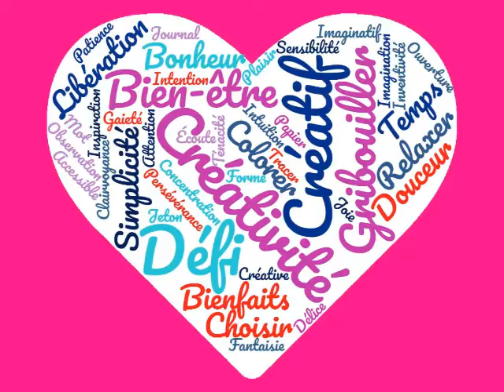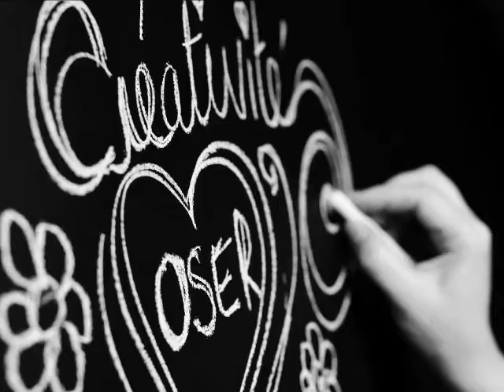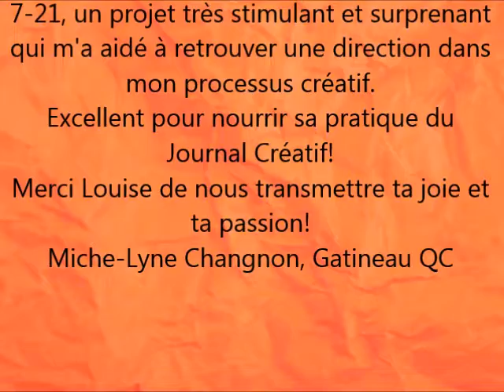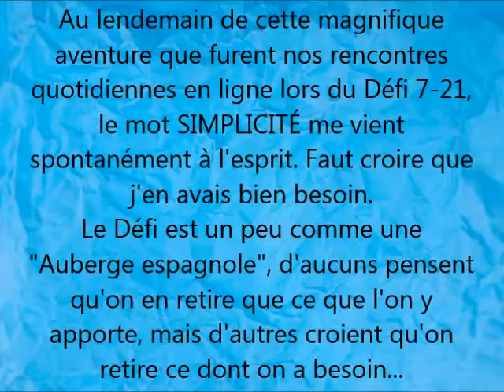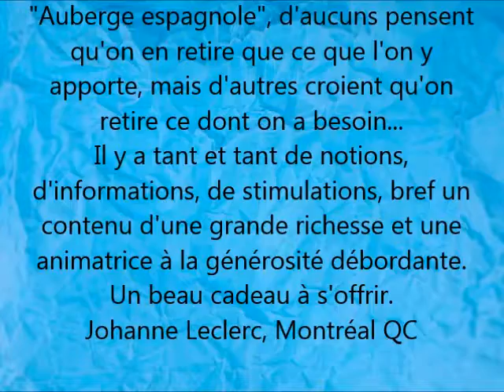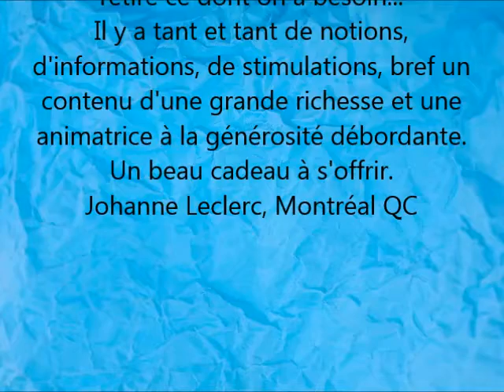DÉFI CRÉATIF 7/21 - 7 minutes jour pour gribouiller avec Louise Laliberté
Et si vous preniez du temps juste pour vous pour créer tous les jours, ne serait-ce que quelques minutes?
Pour que ce souhait se réalise : vous devez VOUS CHOISIR!
Sans projets, tellement plus facile à dire qu’à faire, n’est-ce pas?

Je vous présente : DÉFI CRÉATIF 7-21 : 7 Minutes par jour pour Gribouiller pendant 21 jours.

L’atelier en ligne qui vous guide pas à pas pendant 21 jours dans la réalisation facile et simple d’une courte création quotidienne, vous permettant de PRENDRE DU TEMPS JUSTE POUR VOUS et de se faire du bien par la créativité!